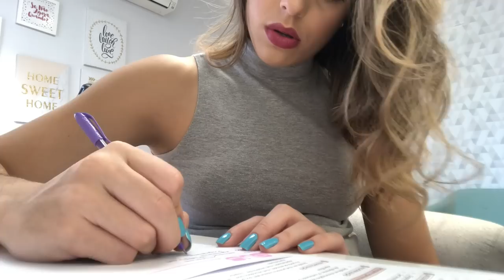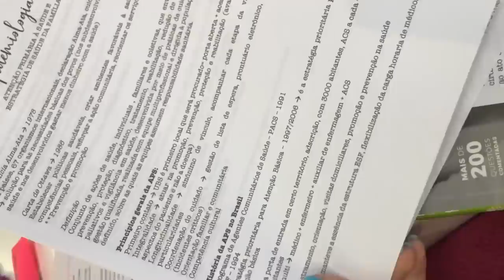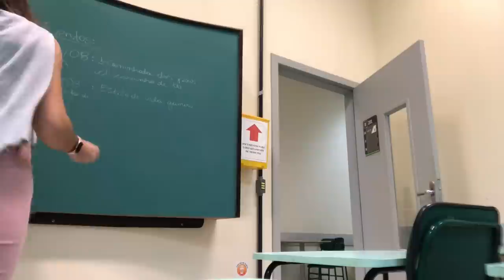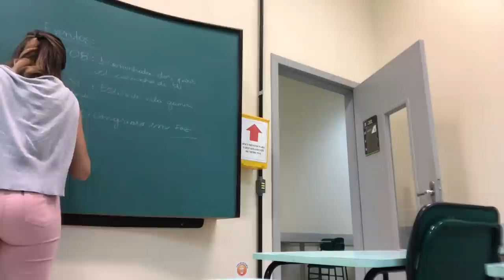VLOG: ROTINA DE UMA INTERNA DE MEDICINA #28 | Julia Pabis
Mais um vlog mostrando meu dia a dia como interna na faculdade de medicina!